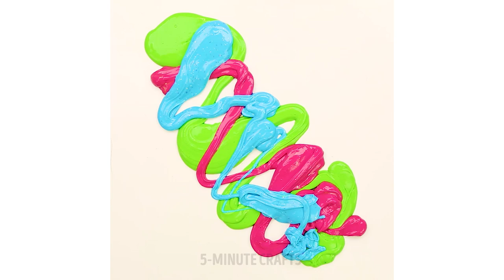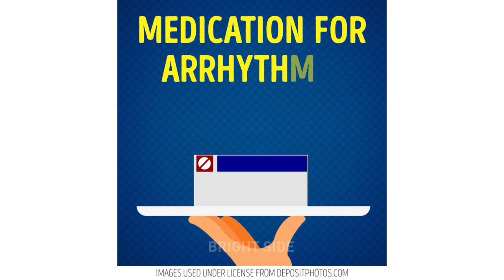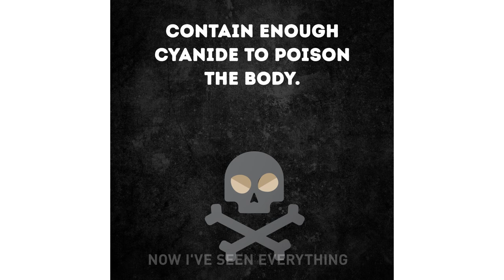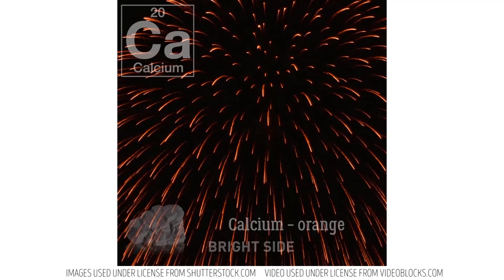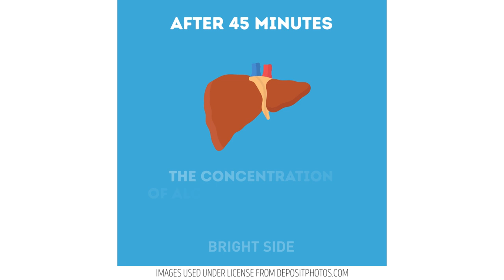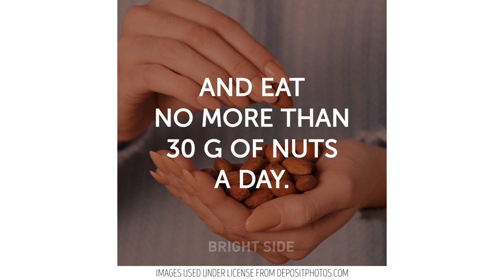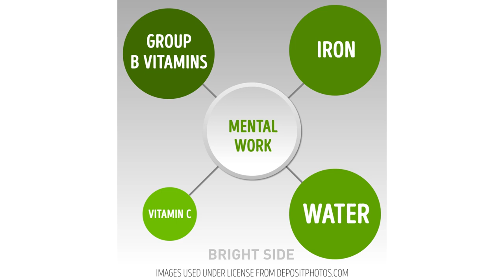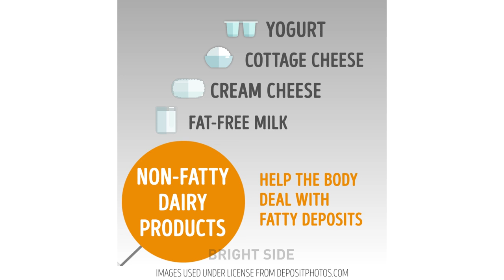13 AMAZING CHEMICAL HACKS AND FACTS